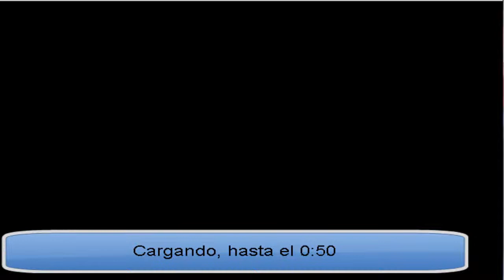Wild Streets - Amstrad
Beat'em up creado por Titus en 1990. El jefe de la CIA fue secuestrado por los terroristas, hay que ir a rescatarlo junto la entrenada Pantera.